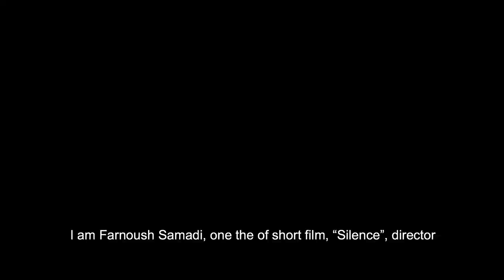BBC Arabic Festival 2018: Directors Speak: Farnoosh Samadi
Farnoosh Samadi, co-director of 'The Silence', explains the making of her short film about silence and language.